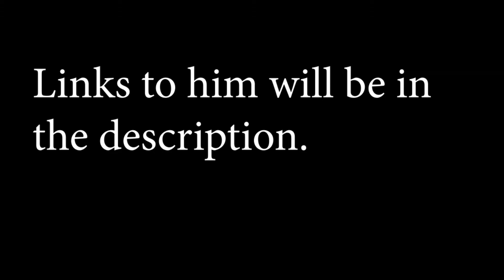Pirates of the Caribbean medley-Piano